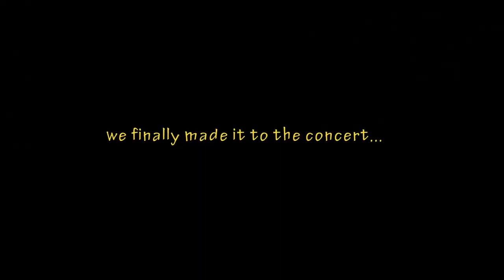Kazual Concert 2019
Join me as we check out Kazual's Concert here on Majuro Marshall Islands. Enjoy!!